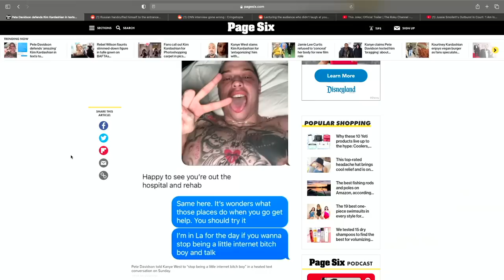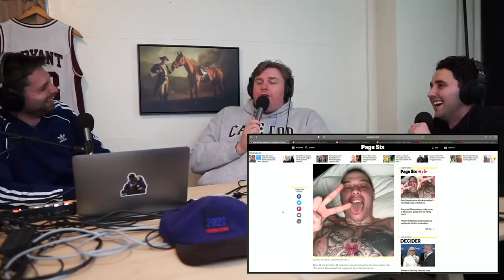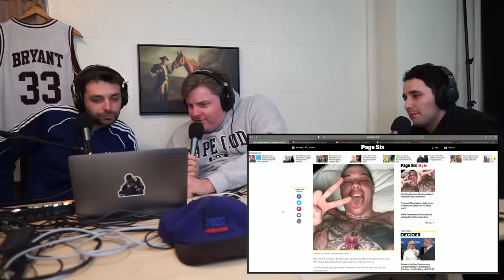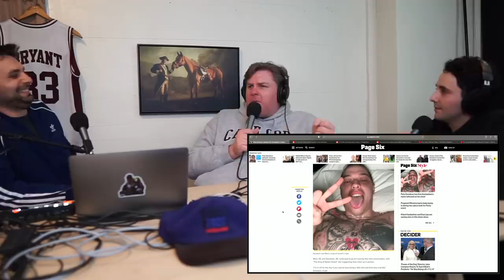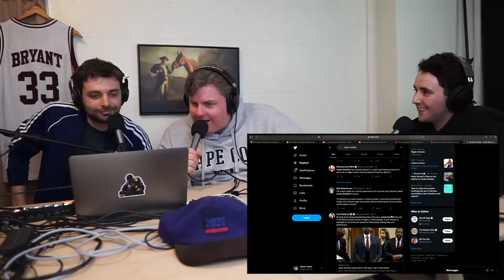#41 - Life Is A Blessing (ft. TIM DILLON) | Hate Watch with Devan Costa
The great Tim Dillon joins the podcast to talk about why everything is a blessing